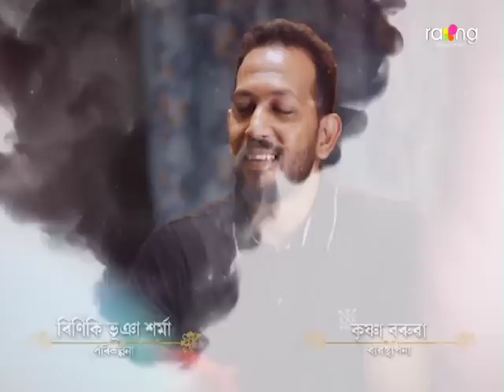Jibon Nodir Dhou - জীৱন নদীৰ ঢৌ | 19th Oct 2022 | Ep No 105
বিদিয়ে আত্মহত্যা কৰিবলৈ হঠাৎ কিয় সিদ্ধান্ত ল'লে?